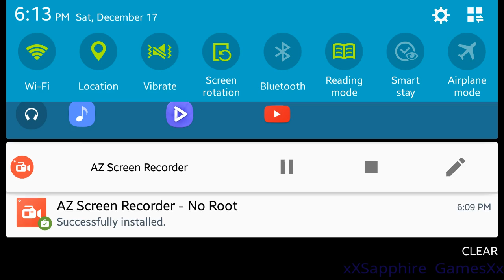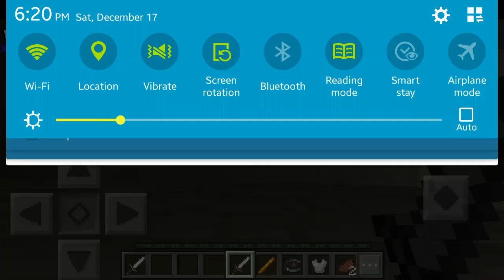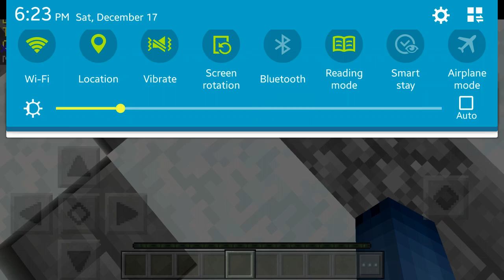MINECRAFT OP.LBSG.NET|Minecraft Server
Hello my gems. THIS IS MY MINECRAFT SERIES. Have fun watching!! $